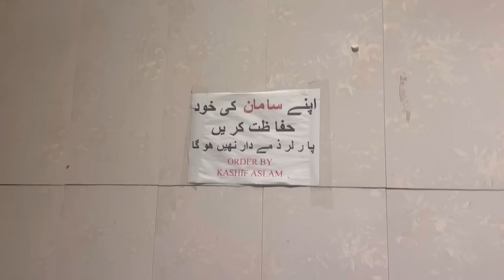KAINAT KA WALIMA👰| Walima k Kapre nh aye🥹| NA72